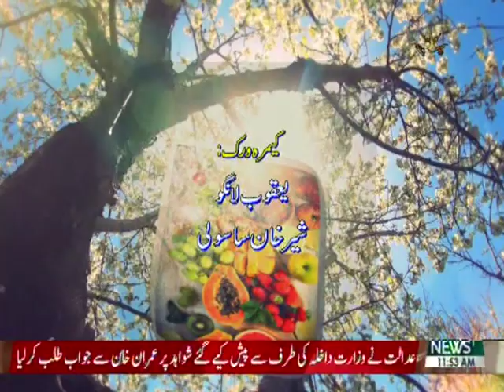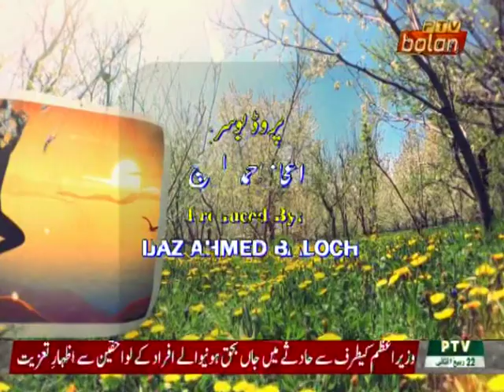3 January 2023